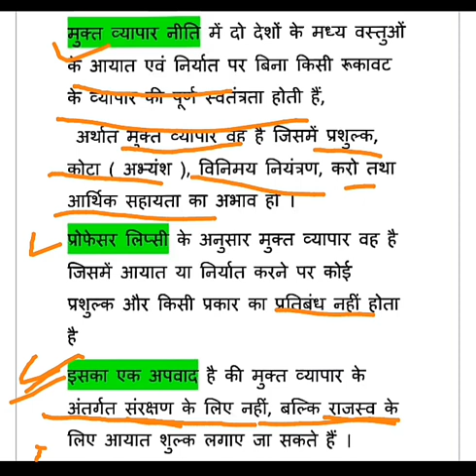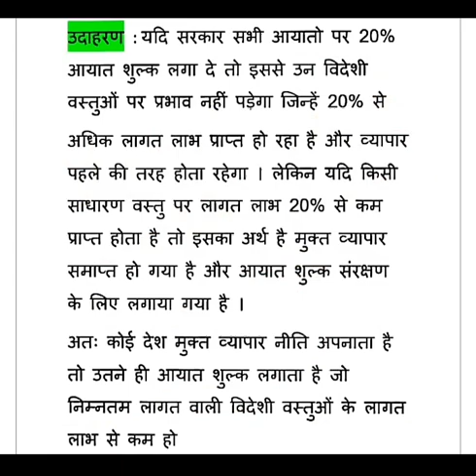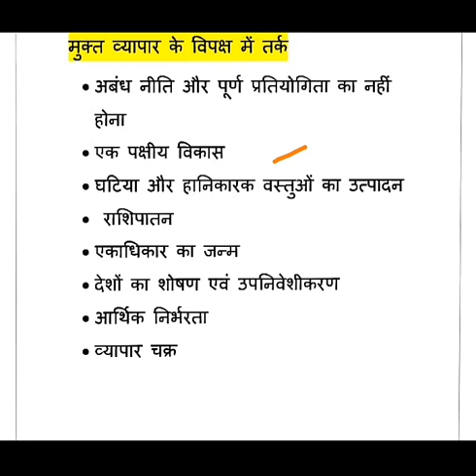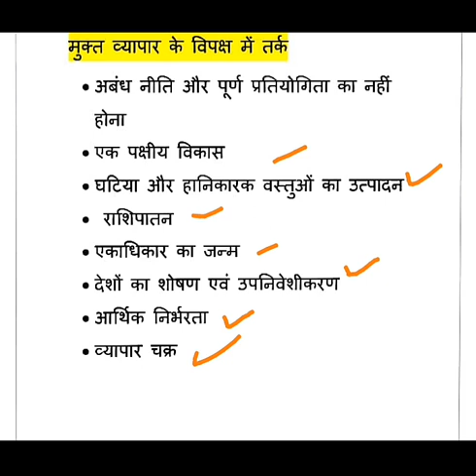Free_Trade_&_Protection_(Hindi) || स्वतंत्र व्यापार अथवा मुक्त व्यापार एवं संरक्षण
Free Trade